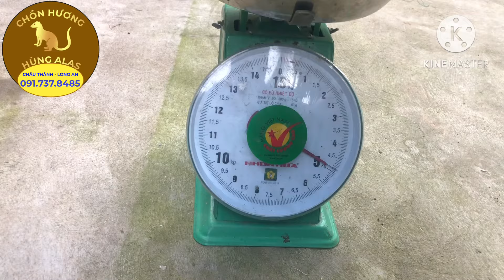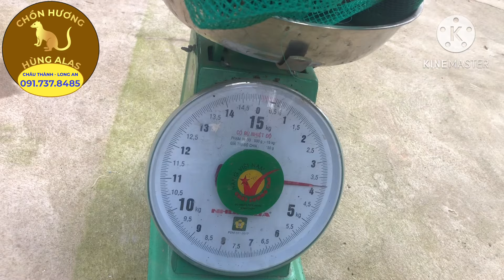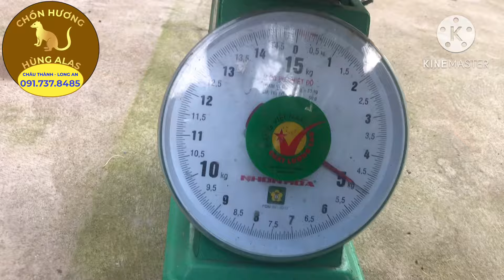Cân thử con bầu, đực chồn Cam. Chúc anh em chọn giống tốt, nuôi thành công